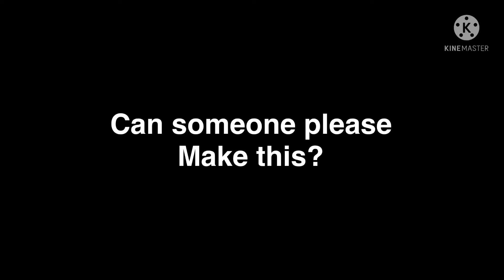A message to everyone